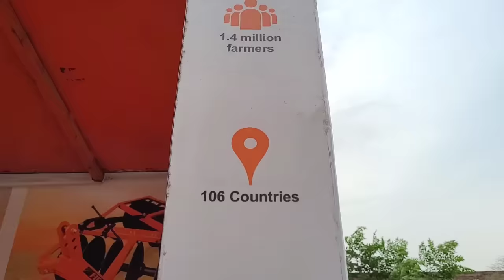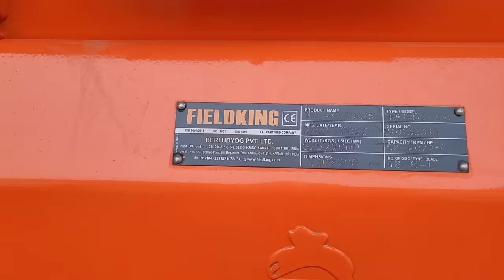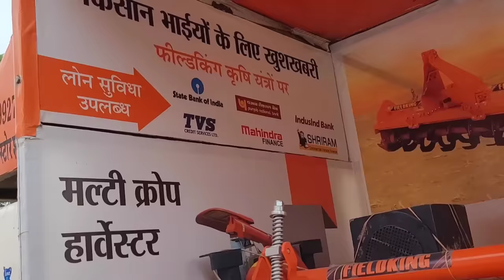Fieldking Gold 7 Feet Rotavator Review | Rotavator Finance | Rotavator Rpm | Rotavator Garari